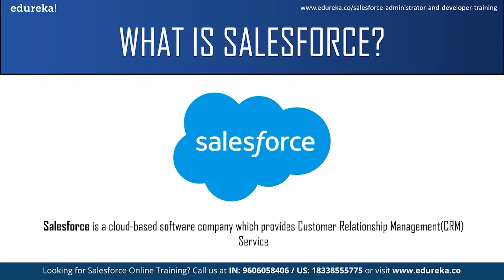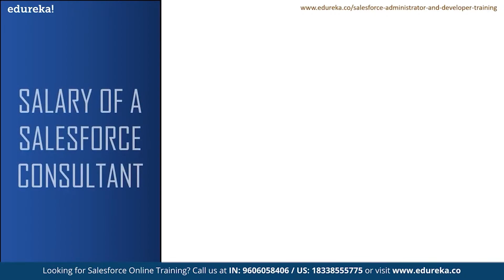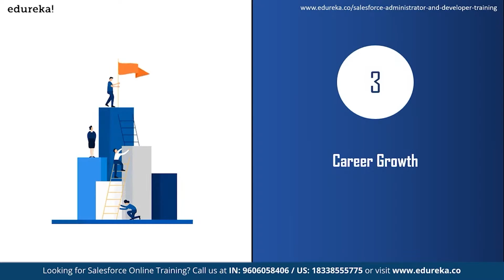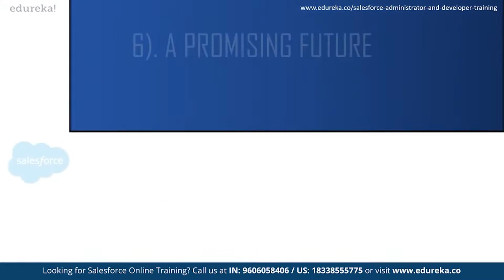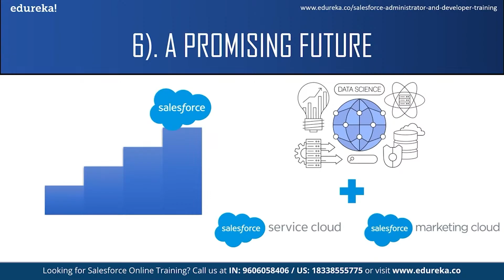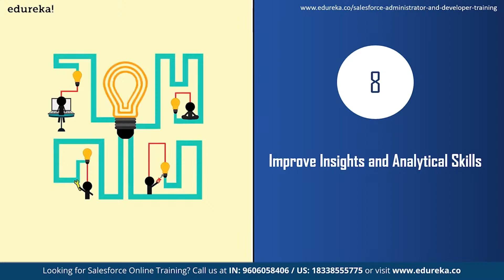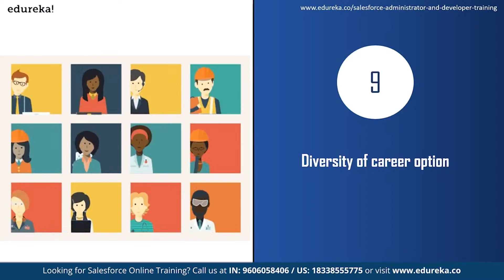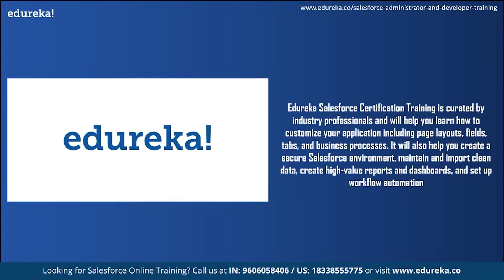Top 10 Reasons to Learn Salesforce | Why Should you Learn Salesforce in 2023 | Edureka Rewind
This Edureka "Top 10 reasons to learn salesforce" video will give you good reasons to learn and begin your career in salesforce. We will discuss the various job trends, demands, and salaries of a salesforce professional before concluding the session with a discussion of salesforce certification training.